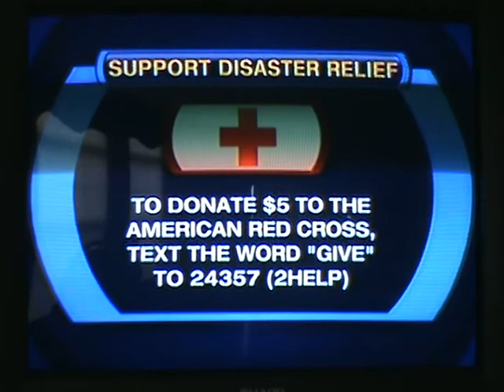NDSU Sandbagging Bison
The NDSU Bison Mens Basketball team did more for the community than just taking us to our first "Big Dance"  They were a few of the many NDSU students who helped save Fargo from the water, a task that might not of happened without the effort of the local college students.